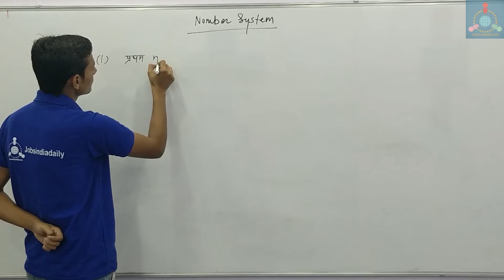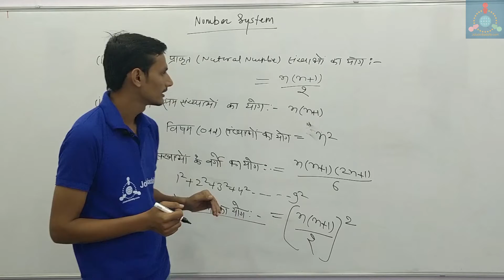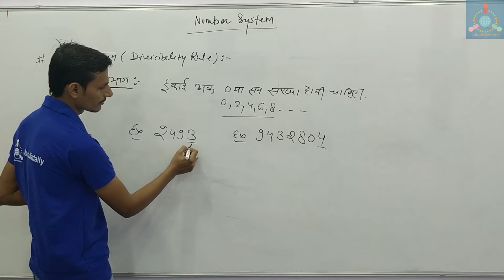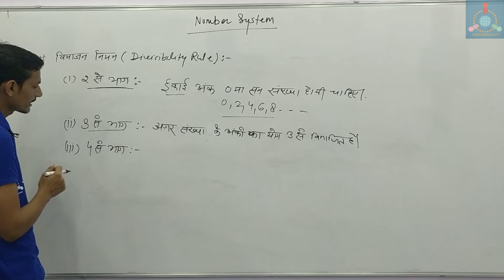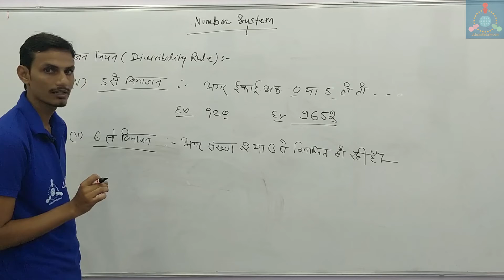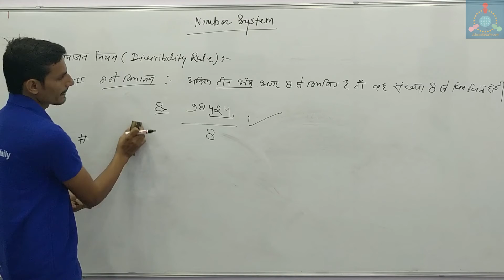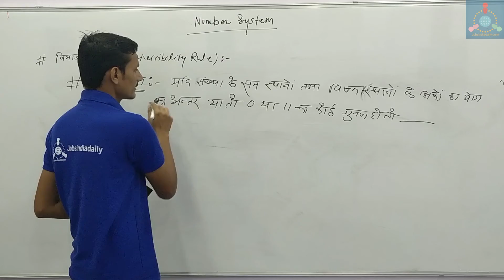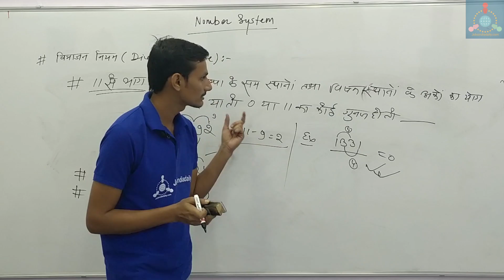Maths - Number System (संख्या पद्धति ) Part 2 by Hardyal singh Sir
Maths - Number System (संख्या पद्धति ) Part 2 for all type of Competitive exams.